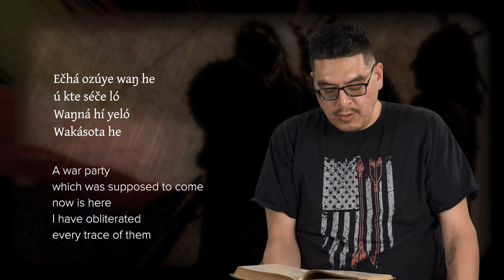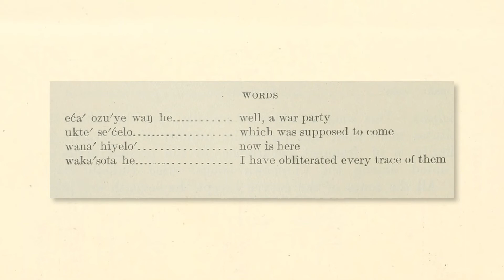I Have Conquered Them (Song 28)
Sung by Cody Wasinzi
Song No. 28
Densmore recording sung by Išnála Wičhá (Lone Man)

“Since our people were warriors,” says Courtney Yellowfat, “this is one song that was there to honor the warrior spirit through the men that were dancing and the words.”

“I Have Conquered Them” is categorized as a Sun Dance song in Teton Sioux Music, but it is also considered a song of war. Before the time of searching for the Sun Dance tree, drummers and singers often sang the songs of war, for the tree was regarded as an enemy and something to be conquered.

*Lyrics*

Ečhá ozúye waŋ he
ú kte séče ló
Waŋná hí yeló
Wakásota he

A war party
Which was supposed to come
Now is here
I have obliterated
Every trace of them